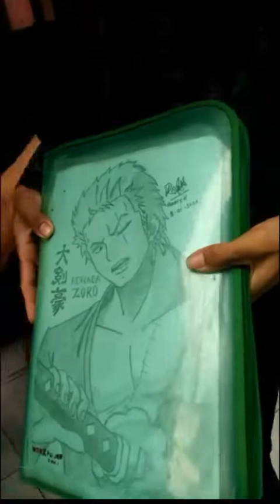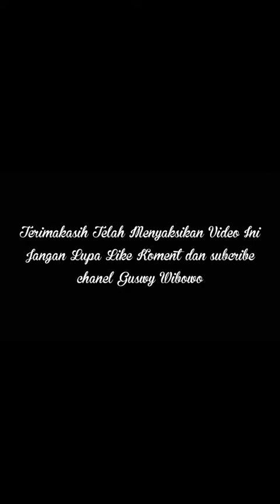Pindah kontrakan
membantu pindah kontrakan saudara ronny hendriawan. gassss